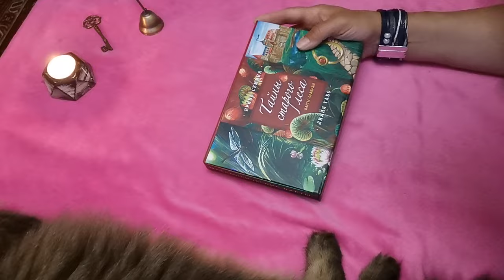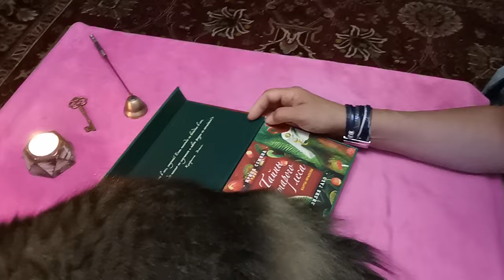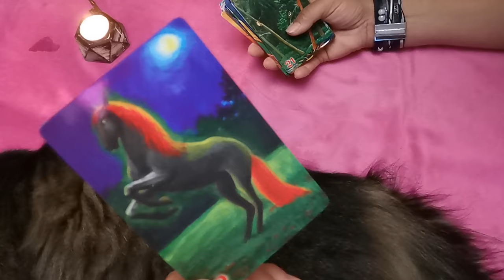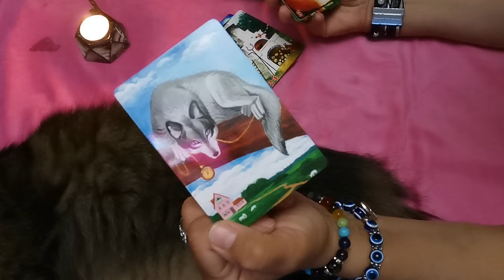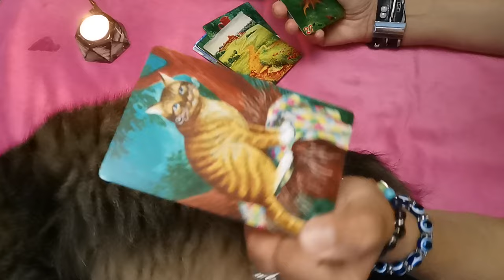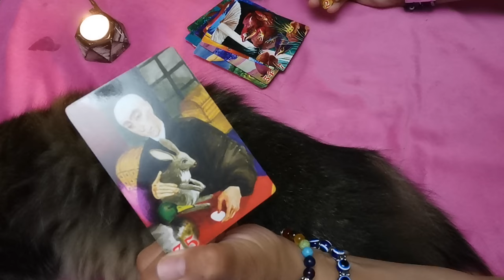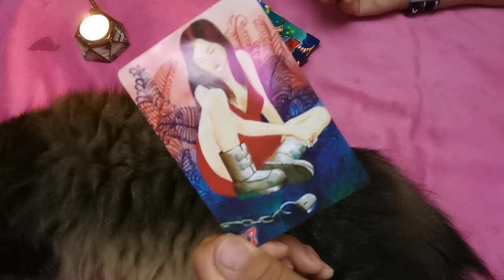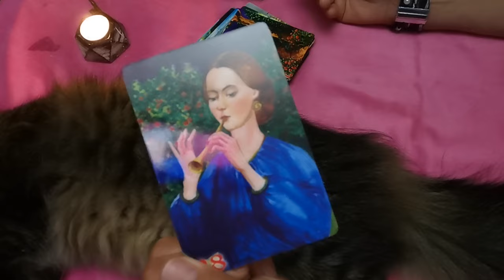оракул Тайны старого леса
Записаться на личный расклад можно через сообщение в телеграм вотсап вайбер 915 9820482 с 10 до 21 часа по Москве.